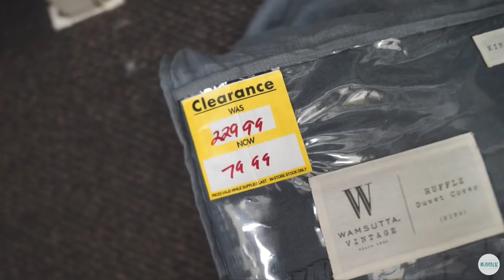How I Balance It All?! A 20K STEP DAY!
►INTERESTED IN MONTHLY MACRO COACHING? I work for BLACK IRON NUTRITION.

►CAMERA GEAR
Camera: Sony AS7iii
Lenses: